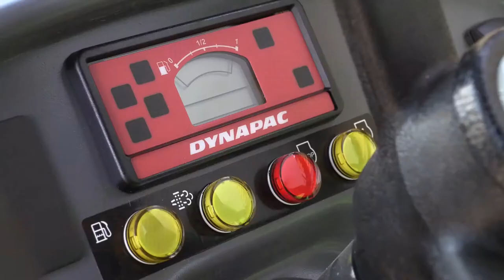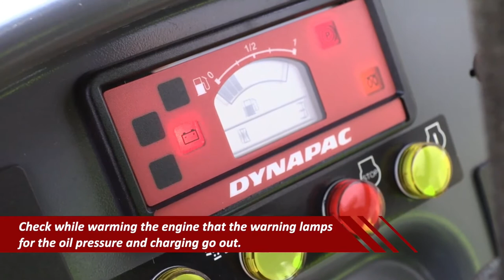Dynapac CA1300 1400 // Start Up Guide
This movie will quickly guide you through the Start Up procedure of a Dynapac CA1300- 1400. Before doing so, read the Operation & Maintenance Manual.

Always read the Safety Manual before operating a Compaction Roller.

The master switch is located on the right side of the operator platform. Turn the key to the On position. The roller is now supplied with power.

Adjust the operator's seat so that the position is comfortable and so that the controls are within easy reach.

- Length adjustment
- Weight adjustment
- Back support angle

Ensure that the parking brake is definitely switched on.

Pull out the emergency stop.

Turn the switch to position 1.

Check that the warning lamps in the warning panel come on.

Always wear the seat belt provided and wear a protective helmet.

Before starting, make sure that the view forwards and backwards is unobstructed.

The rear view mirrors should be adjusted for a good rear view.

Set the forward/reverse lever in neutral. The engine can only be started when the lever is in neutral.

Turn the vibration switch to the Off position. In the event of high external temperature, set the speed control in idling position: Low.

Turn the switch to position 2.

When the glow lamp goes off, turn the starter switch to position 3.

Check while warming the engine that the warning lamps for the oil pressure and charging go out.

The warning lamp for the parking brake should remain on.

Set the speed control in working position: High or Eco.

Check that the steering is working correctly by turning the steering wheel once to the right and once to the left while the roller is stationary.

Drive the roller slowly forward. Hold the steering wheel firmly and brace yourself for a sudden stop.

Press the emergency stop. The roller will stop abruptly and the engine will be switched off.

Restart the engine.

Activation/deactivation of the vibration is selected with the switch.

The operator must activate the vibration via the switch on the underside of the forward/reverse handle.

The roller is now ready for operation.